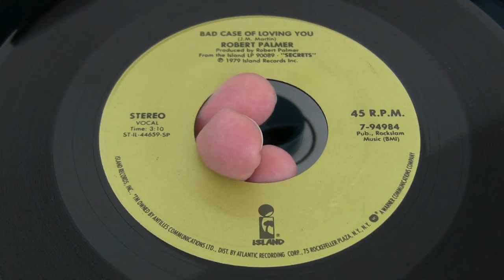Robert Palmer-Bad Case Of Loving You